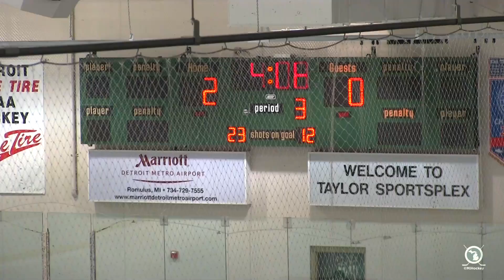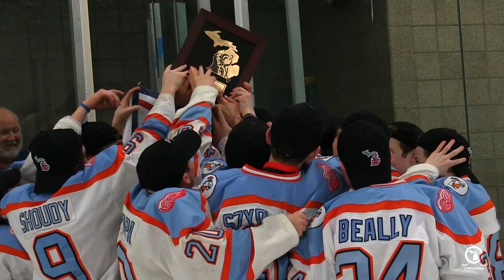2016 Bantam Minor - Meijer vs. Little Caesars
Little Caesars and Meijer squared off in the 2016 MAHA Bantam Minor state title game at the Taylor Sportsplex.